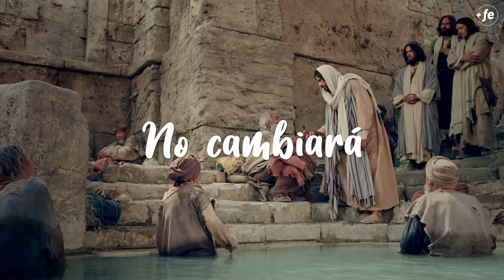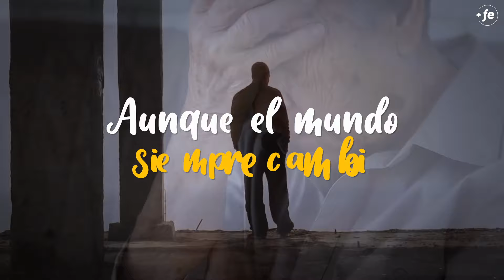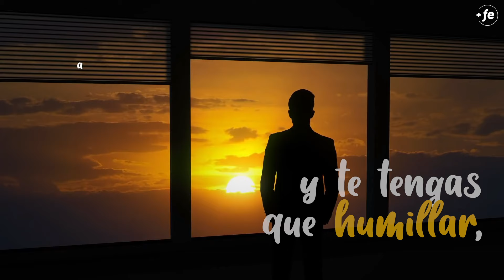Él nunca cambiará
A pesar de los tiempos difíciles que puedas pasar, el Salvador te sostendrá... Aunque el mundo cambie, Él y su amor por ti, nunca cambiarán.